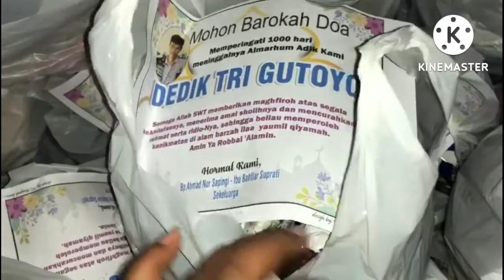Acara Khotmil Qur'an dan Hajatan 1000 Hari